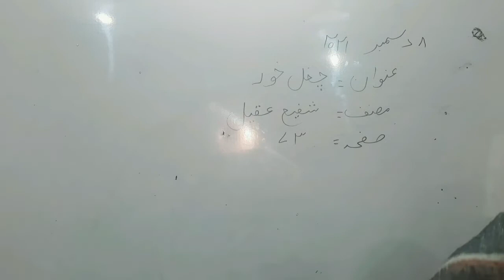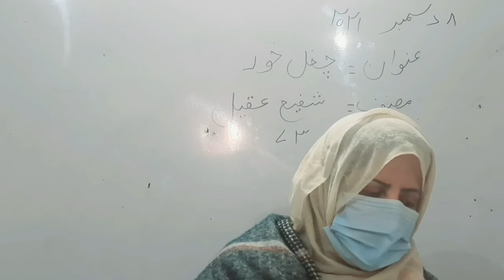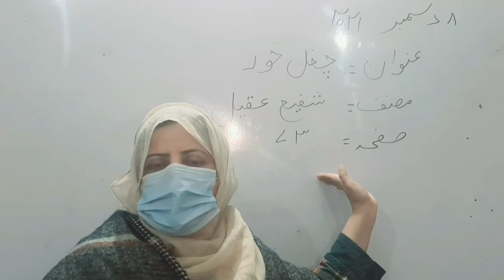Class 10th, Subject: urdu, Topic: Chughal Khor page: 73,74,75,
Shehroz Grammar High School